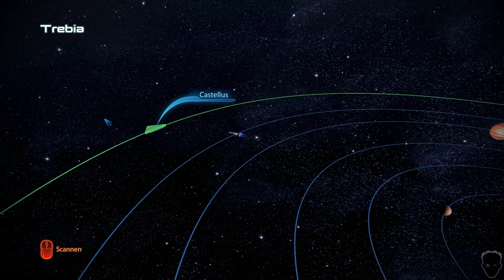Lets Play - Mass Effect 3 #06 [Blind!] - knapper gehts nicht | DEBITOR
Action-Rollenspiel von Bioware und dem Publisher Electronic Arts.

►Du willst mir ein Bild malen oder mir einfach nur etwas Schicken?
Gamiano
Postfach 14 31 60
45261 Essen